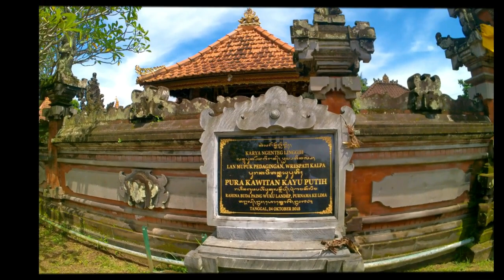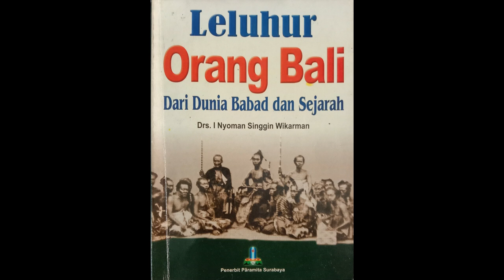Keturunan Bujangga Waisnawa yang Menjadi Pendamping Raja-Raja di Bali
Menurut buku Leluhur Orang Bali: Dari Dunia Babad dan Sejarah yang disusun Drs. I Nyoman Singgin Wikarman, leluhur orang Bali Mula adalah etnis Austronesia yang berasal dari Tonkin, China Selatan.

Dikatakan, pada waktu itu orang-orang keturunan Austronesia telah menyebar di seluruh Bali. Mereka tinggal berkelompok di bawah pimpinan seorang kepala kelompok. Mereka itu disebut orang Bali Mula, dan ketua kelompoknya disebut Pasek Bali.

Orang-orang Bali Mula ini belum beragama. Mereka hanya menyembah leluhur yang disebut Hyang. Dari sudut pandang spiritual mereka dikatakan masih hampa. Itulah sebabnya mengapa purana-purana menyebutkan Bali masih kosong. Keadaan seperti ini berlangsung sampai abad keempat Masehi.

Mengetahui keadaan Bali yang masih terbelakang, maka penyiar agama Hindu berdatangan ke Bali guna memajukan Bali dalam segala sektor kehidupan. Pada suatu ketika datanglah ke Bali seorang pandita bernama Resi Markandeya.

Menurut purana, Resi Markandeya berasal dari India. Nama Markandeya bukanlah nama perorangan, melainkan nama perguruan atau pesraman seperti halnya nama Agastya. Perguruan atau pesraman adalah lembaga yang mempelajari dan mengembangkan ajaran-ajaran seorang guru.

Sesuai dengan tradisi, pada setiap generasi ada yang diangkat menjadi guru di perguruan itu dengan gelar yang sama. Masing-masing perguruan menyusun pokok-pokok ajarannya yang umumnya disebut purana, yakni buku suci yang memuat ajaran dan cerita kuno.

Demikianlah maka kemudian ada yang disebut kitab Markandeya Purana, Agastya Purana seterusnya. Jadi, Resi Markandeya adalah seorang resi dari garis perguruan Markandeya di India. Beliau datang ke Indonesia untuk menyebarkan agama Hindu sekte Waisnawa.

Mula-mula Sang Resi punya pesraman di Jawa Tengah, tepatnya di wilayah pegunungan Dieng. Setelah itu beliau berdharmayatra ke Gunung Raung, Jawa Timur. Di sana beliau kemudian membuka pesraman dengan murid-murid Wong Aga.

Adapun pandita orang-orang Bali Mula dan Bali Aga yang merupakan keturunan Resi Markandeya disebut Bujanga Waisnawa. Selanjutnya pada zaman kerajaan, Bujangga Waisnawa selalu menjadi purohita mendampingi raja.

Tahun 1016 Masehi, pada masa pemerintahan Ratu Adnyana Dewi, Mpu Gawaksa diangkat sebagai senapati untu menggantikan Mpu Rajakerta. Sang Ratu pula yang memberi wewenang kepada Mpu Gawaksa untuk melakukan pecaruan Walik Sumpah.

Kemudian pada tahun 1098, pada masa pemerintahan Sri Sakala Indukirana, Mpu Atuk yang merupakan keturunan darah Bujangga Waisnawa diangkat menjadi Senapati. Demikian pula halnya dengan Mpu Ceken dan Jagathita mendapat kedudukan yang sama pada masa pemerintahan Suradipa. Sedangkan Mpu Andonamenang diangkat sebagai purohita pada masa  pemeritahan Raghajaya.

Demikian seterusnya selalu ada seorang purohita istana yang diangkat dari keluarga Bujangga Waisnawa. Sampai akhirnya Dalem Waturenggong naik tahta. Pada masa pemerintahan beliau yang menjadi bagawanta kerajaan adalah keturunan Bujanga Waisnawa dari Griya Takmung.

Namun sayang, sang purohita melakukan kesalahan dengan mengawini Dewa Ayu Laksmi, sisyanya sendiri yang adalah putri Dalem Waturenggong. Karena kesalahan itu, Sang Guru Bujanga Waisnawa dijauhi hukuman mati. Untuk menghindari hukuman itu mereka cepat-cepat minggat dan kemudian menetap di wilayah Tabanan.